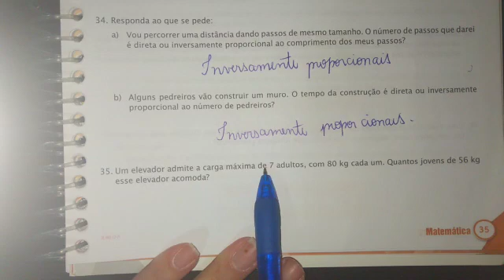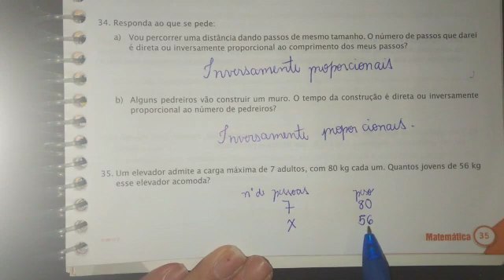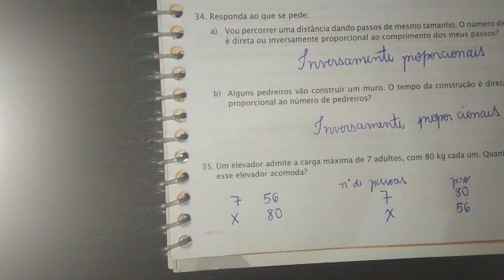Mtemática 7° ano parte 2